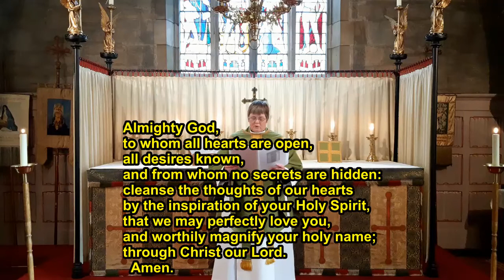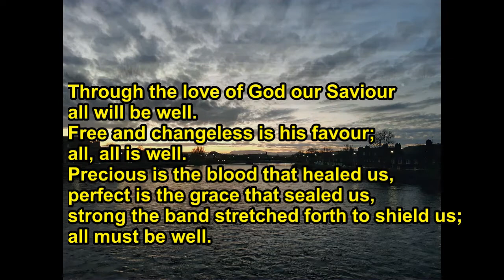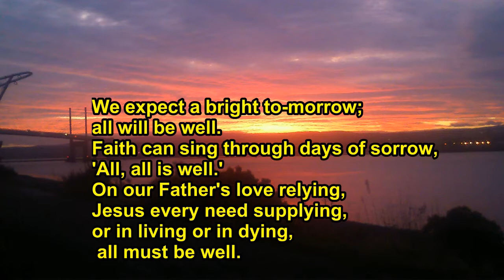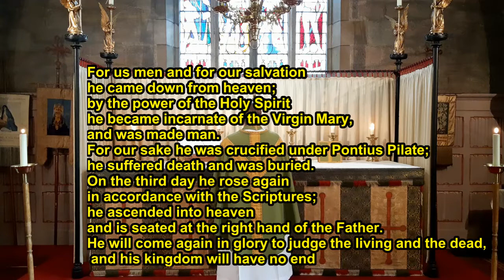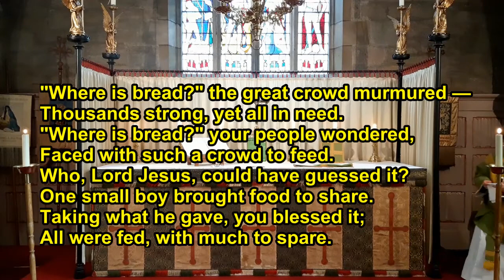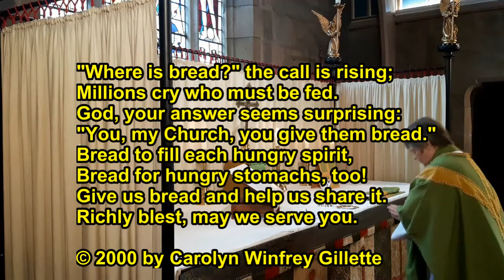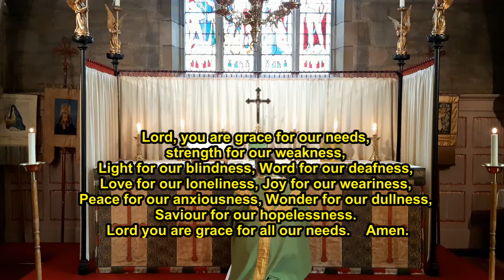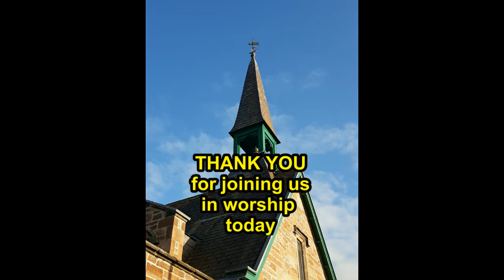Mass for the 8th Sunday after Trinity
St Michael & All Angels Scottish Episcopal Church, Inverness
2nd August 2020.  Mass for Trinity VIII